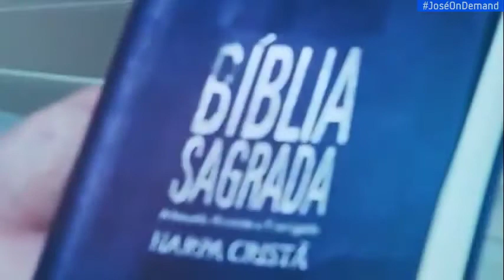Abertura do Meditando a Palavra com Elodir Appelt (13/11/2020)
TV EXTREMO OESTE
Dionísio Cerqueira - SC